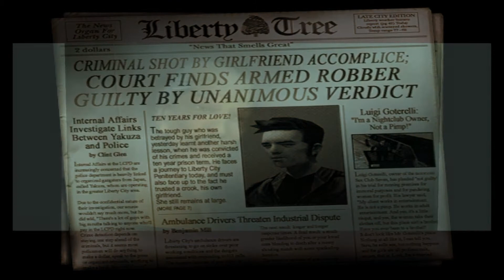Grand Theft Auto III Gameplay Walkthrough | Part #1 (GTA 3, PS4 Pro)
Welcome to another full game walkthrough series here at Gaming Gorilla. This time around, we're going to be re-visiting one of the first GTA games I ever played. This is part 1 of our complete GTA 3 game walkthrough.

About GTA III
Grand Theft Auto III is a 2001 action-adventure game developed by DMA Design and published by Rockstar Games. It is the first main entry in the Grand Theft Auto series since 1999's Grand Theft Auto 2.